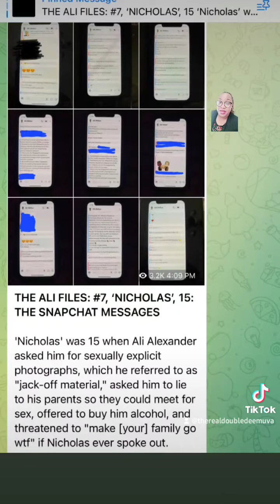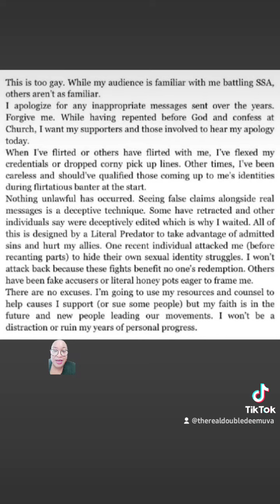Stop the steal founder Ali Alexander apologized for inappropriate messages to minors